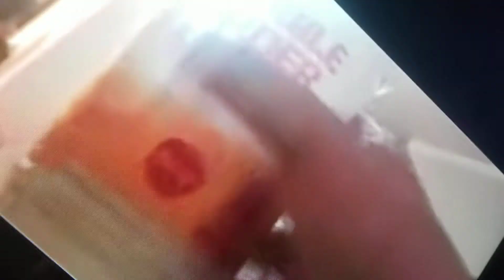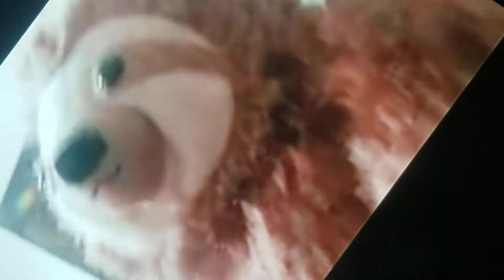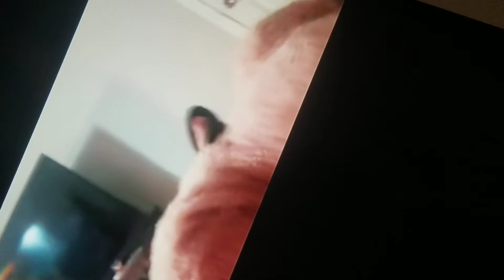Nicholas Weird Time Season 1 Episode 2